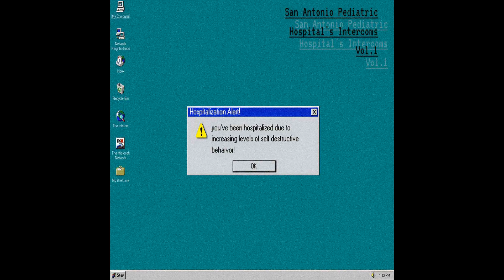San Antonio Pediatric Hospital — Intercoms Vol​.​1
Intercoms Vol​.​1
by San Antonio Pediatric Hospital